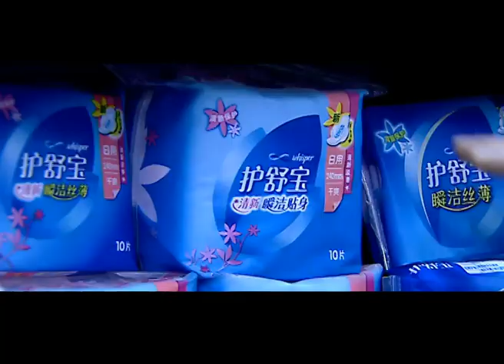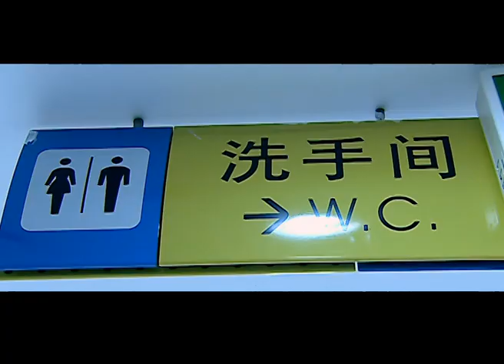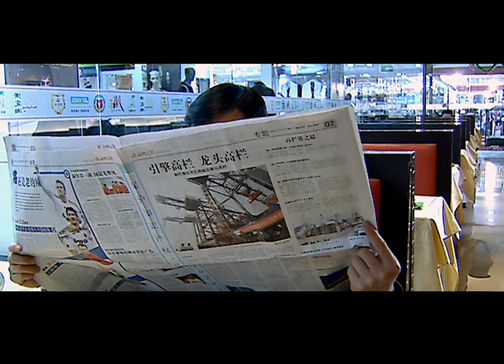EngSub《女星艷情史》▶EP 21 當紅女星遭綁架被懷疑遭強姦💔拍戲時道具槍竟然射出真子彈🚫女兒的新男友竟是強姦過自己的惡魔？！丈夫出軌離婚暗藏陰謀👁️‍🗨️這一切的幕後黑手竟然是...🔎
EngSub《女星艷情史》當紅女星遭綁架被懷疑遭強姦💔拍戲時道具槍竟然射出真子彈🚫女兒的新男友竟是強姦過自己的惡魔？！丈夫出軌離婚暗藏陰謀👁️‍🗨️這一切的幕後黑手竟然是...🔎 | FULL

💬劇情簡介：
        某影视颁奖典礼上，女演员何晓慧再次获得最佳女主角，她迎来了事业的黄金阶段，媒体的跟踪报道及铁杆粉丝的疯狂崇拜让她成为风靡一时的大众偶像。但何晓慧的幸福很快就被打碎，何晓慧竟然发现了丈夫赵子健出轨的照片！何晓慧难以接受这个事实，二人只好协议离婚。但何晓慧不知道，在赵子健离婚的背后，是另外一双伸向自己的罪恶黑手……
　　何晓慧忽然遭到绑架，幸亏机智才最终逃出，但她却遭到被强奸的无端猜疑，这无意刺痛了她内心深处，原来，何晓慧二十年前曾被傅周林强奸！尽管傅周林入狱多年，但何晓慧内心却留下永难磨灭的伤疤。何晓慧发现女儿赵丹丹对自己产生了强烈的排斥心理，母女关系产生了严重的裂痕，何晓慧暗中观察，惊恐的发现女儿竟然同傅周林有着密切交往！
　　原来，傅周林出狱后并没有真心悔过，反而更加变态扭曲，他将所有的罪过归咎于何晓慧，他发誓要报复何晓慧，因此他设置重重阴谋陷害何晓慧，千方百计接近赵丹丹，甚至赵子健出轨导致二人离婚也是他暗中设置的圈套！
　　此时何晓慧的演艺事业也接连发生事故，在拍戏时道具枪里居然射出致命的真子弹！何晓慧差点死于非命，而这也是傅周林暗中做的手脚。傅周林已经令何晓慧的生活和事业都陷入了绝境，甚至面对生命的危机。
　　何晓慧大为惊恐，她隐瞒了傅周林强奸过自己的真相，要求女儿同他断绝往来，遭到赵丹丹的拒绝。赵丹丹受傅周林的蛊惑离家失踪，何晓慧以为女儿遭遇傅周林的毒手而心急如焚，她四处寻找最终找到了赵丹丹。何晓慧无奈揭开了傅周林的真相，赵丹丹这才看穿了傅周林的邪恶面目，母女重归于好。但傅周林发誓要置何晓慧于死地，他悄悄潜入何晓慧家做了手脚，镜子、吊灯等几次令何晓慧差点死于非命，成为傅周林刺向何晓慧的一把把凶器，何晓慧周围充满了致命陷阱，她依靠自己的智慧和赵子健的帮助才一次次幸免于难。不甘心失败的傅周林向何晓慧的疯狂粉丝仲贺兰描述了自己和何晓慧的往事，仲贺兰接受不了偶像破灭的事实，绝望的企图刺杀何晓慧，赵子健以身承受了袭击，何晓慧化险为夷，傅周林残忍的杀害了仲贺兰以泄愤灭口。
　　傅周林孤注一掷，他将赵子健和赵丹丹绑架到封闭的剧院，疯狂的叫嚣要杀死他们，以此来要挟何晓慧，何晓慧毫无退路，凭借自己的智慧和勇气同傅周林周旋抗争，傅周林最终死于剧院设施之下，得到了应有的惩罚。而何晓慧重新接受了赵子健，二人复婚，原本圆满幸福的家庭又重新组合到了一起。
🔢集數：26集

✨精彩時刻：
00:00 每天更新歡迎訂閱
05:00 當紅女星遭綁架被懷疑遭強姦